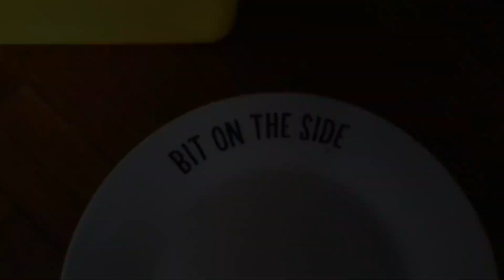OHY Channel UK | Closedown (8th March 2021)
In case you're wondering, I'm still on break (uploading occasionally) and apparently go back to college tomorrow. I decided to make this since I was bored.